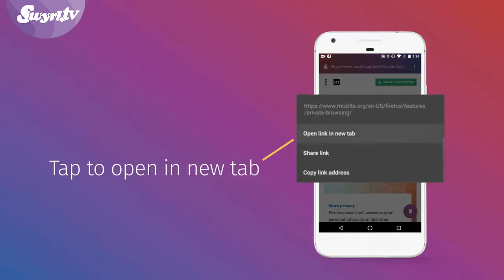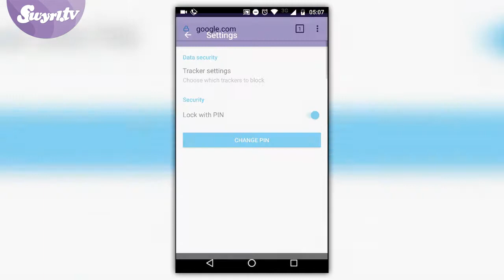App-Check: Firefox Klar, Keepsafe Browser, Brave Browser